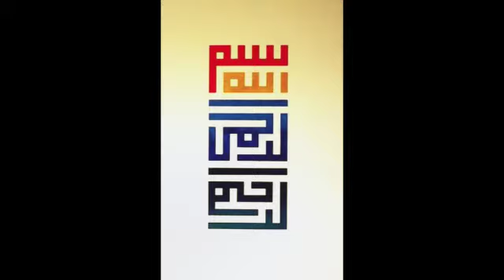Imam Harwi al-Hanbali discusses Imam Ahmed's description of the people of Bida'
Imam al-Harwi al-Hanbali (d. 491 Hijri) was the Imam of Greater Khorasan and author of Dham al-Kalaam wa Ahlahu (Censure of Kalaam and its People) where he mentions Imam Ahmed's description of bida' (innovation) in terms of the attributes of Allah.